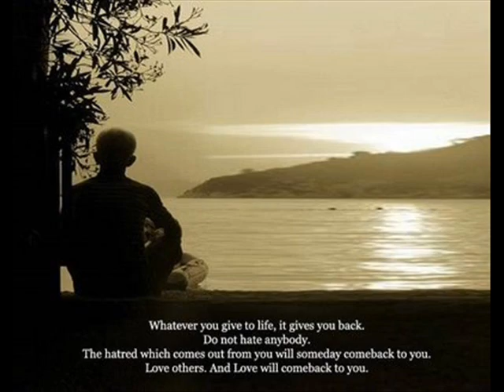rj zafar abbas agar piyar phr kabhi howa